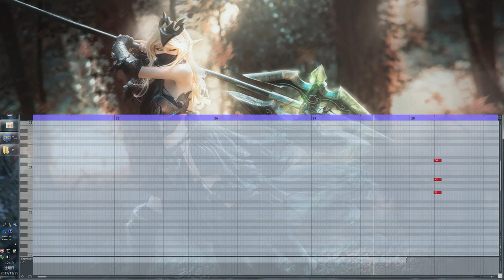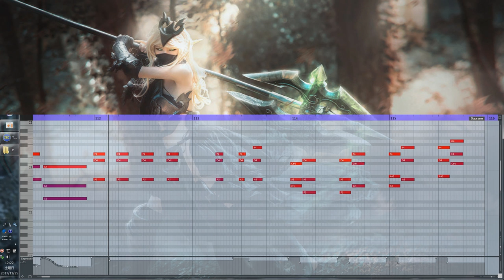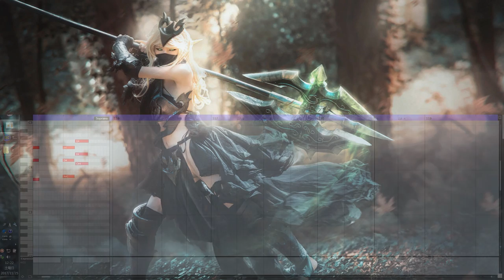Brilliant Axe / Epic Orchestral Battle Music (CC-BY)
///Wallpaper by SeedDestiny, please chec out his awesome artworks///